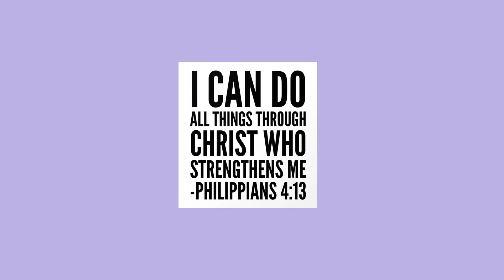HOW-TO MAKE A GRANNY SUQARE OFF THE SHOULDER TOP CROCHET TUTORIAL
Here is another tutorial on how to make a super easy granny square blouse. This blouse is worked up in one big square, so it is very easy to make as a beginner crocheter.

This top is measured 20 inches wide and 19 inches  long I would say this is a size large. if you want this top to be bigger just had more rows, or smaller just had less rows.
another way of measuring is to measure from shoulder length.

This top can be styled with any bottom of your choice, it can be as a nice evening wear, or to go shopping with your girlfriends or your boo. It is also giving summer vibes, as it is very lightweight and breathable.

I use three different colors to make this top and each skein is a 100g = 232 yards
materials:
lion brand yarn coboo taupe
temu cotton yarn blue 3 skein orange 1 skein Size 4
5.0mm hook
Scissors
stitch marker
Darning needle

Stitches Used:
Granny stitch
Double crochet
Slip stitch
Single crochet